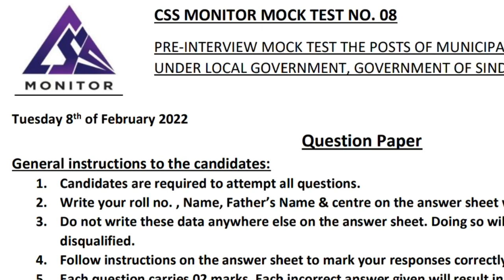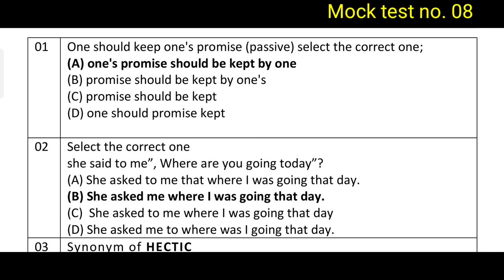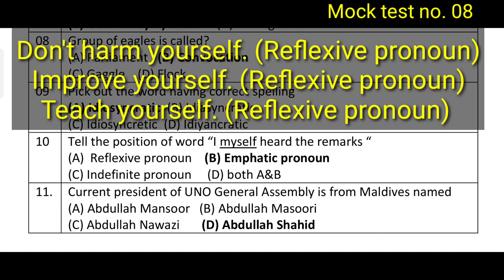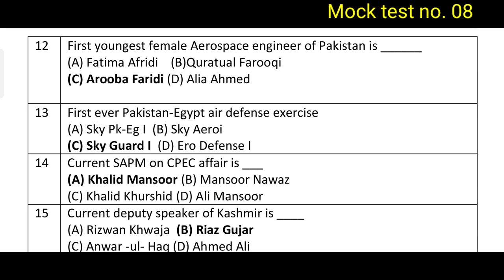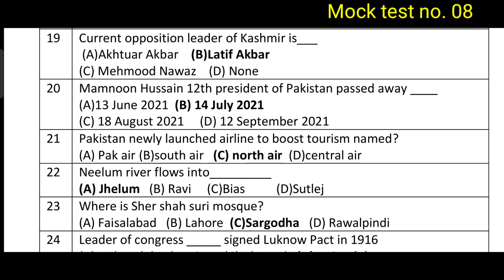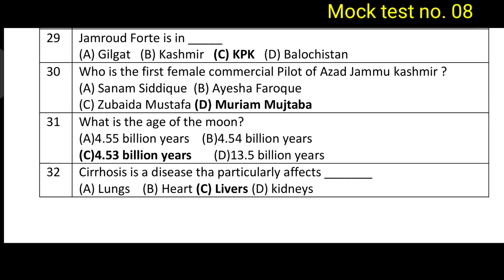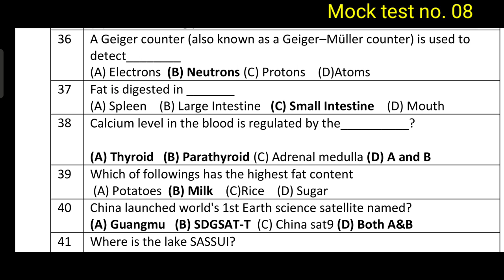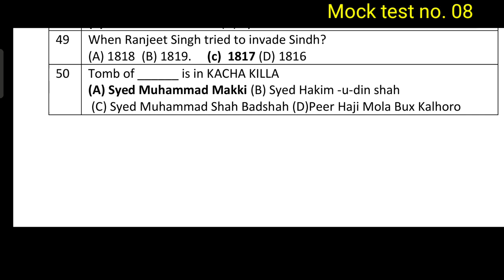mock test no. 8 | Fifty mock tests for Town municipal officer | CSS Monitor Spsc | FPSC | PCS | Upsc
The mock tests for Town officer and municipal officer are uploaded on this channel daily. Keep on preparing for Town officer and municipal officer tests to be conducted by SPSC in May 2023